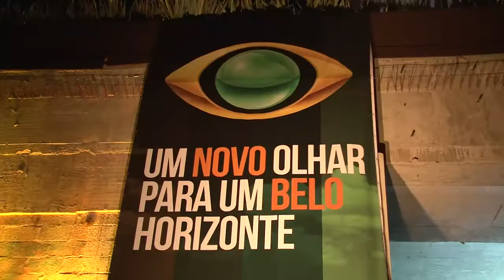Lançamento Nova Programação da Band - Paulo Navarro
Acreditando no potencial de seus profissionais e no reaquecimento no mercado publicitário, o diretor-geral do grupo bandeirantes de comunicação em Minas, José Saad Dualibi abre o ano investindo no setor.

Para o lançamento da nova programação da emissora - incluindo o programa DNA com o titular desta coluna e Heverton Guimarães com o novo formato de Brasil Urgente - Saad abre sua nova e arrojada casa no Retiro das Pedras, recebendo próceres da comunicação, "fãs", amigos e correligionários.